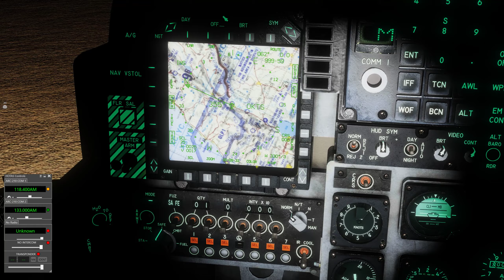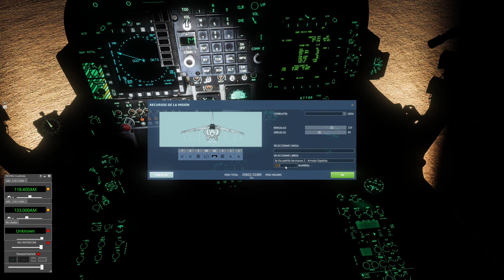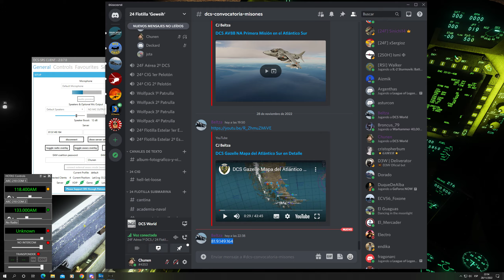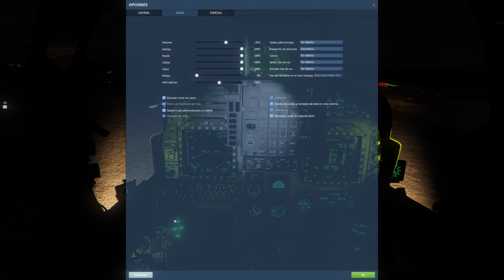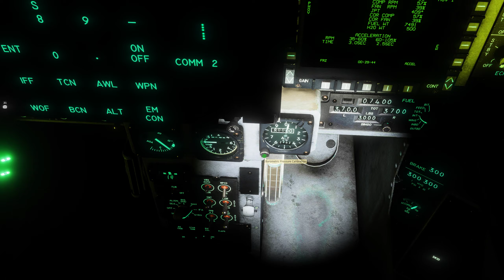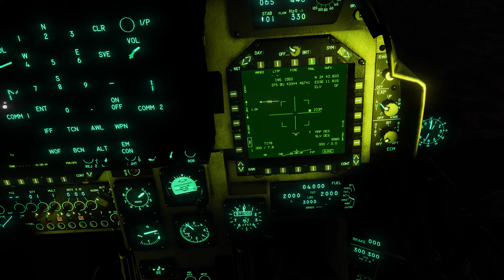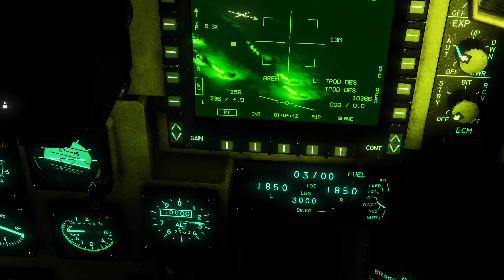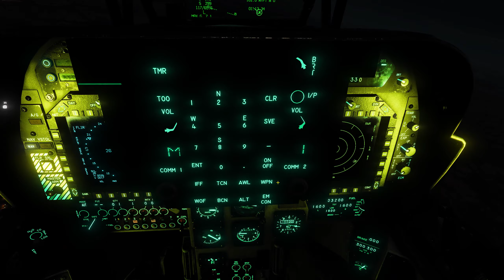DCS AV8BNA Operación Lepanto - TAREA 02 La Barrera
TAREA 02 - La Barrera
Tras el último ataque a Shayrat, los turcos han decidido reforzar las defensas antiaéreas formando una barrera con dispositivos SAM. Su misión será neutralizarla y castigar las tropas allí apostadas. De momento se han detectado dos núcleos que forman esa barrera (marcas en el mapa).
Alpha y Bravo se dirigirán a la zona repartiéndose los objetivos.
La entrada y salida se realizará desde un Punto de Lanzamiento (PL).
Misión escrita por Beltza.
Volamos Deckart, Jota, Chunen y Beltza.